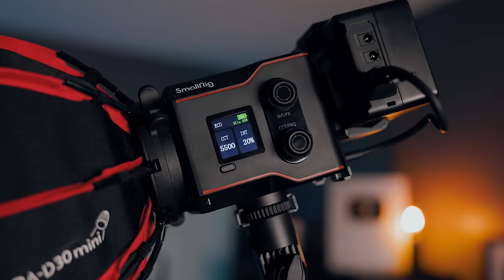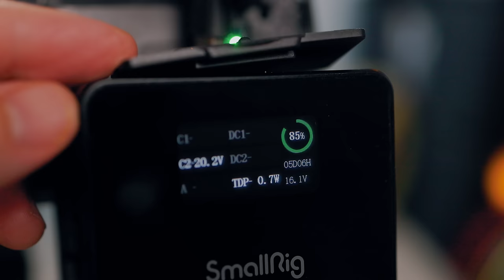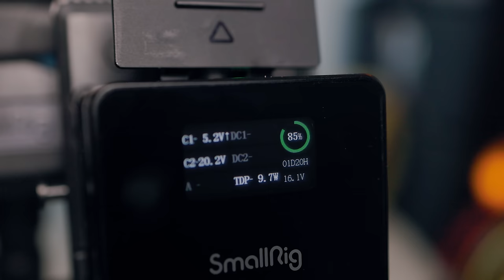My YouTube Home Studio (is powered by THIS)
✨Powerful USB-C Battery

Take a tour of my home studio where I film all my YouTube and Short form content. All camera gear mentioned is linked below:

📷 CAMERA GEAR:
My YouTube Camera
My YouTube Lens
Big Light
Soft Diffuser
Small Light
Mini LED Light
Light Stand
Smallrig Batteries
Video Tripod

🎙️AUDIO and Accessories
Main Microphone
Backup Microphone
Wireless Microphone
Audio Recorder
Microphone Boom
Super Clamp
Articulating Arm
Friction Arm
Thread Adapters

✨ MY CRAZY CONTRAPTION
Tripod Plate x2
Quick Release
15mm Rails
Base Plate
Cheese Baseplate
Railblock Clamp

📷 MY GEAR and Lenses
My Camera
My Favorite Lens
Beast Prime Lens
Budget Prime Lens
Beginner Lens
Lens 1
Lens 2
Lens 3
My favorite memory cards

📷 My Camera Bag:
My Camera Bag
Save 10% at checkout with code: "Gugliotta10"

[Timecodes]
0:00 My YouTube Home Studio Setup
1:00 Lighting
2:30 My Camera and Lens
2:56 My CRAZY Contraption
3:51 Tripod, Accessories, Audio, POWER!
6:17 SUPER CLAMPS solve all my problems
7:43 How to set up your space